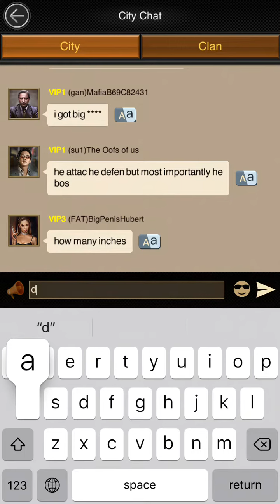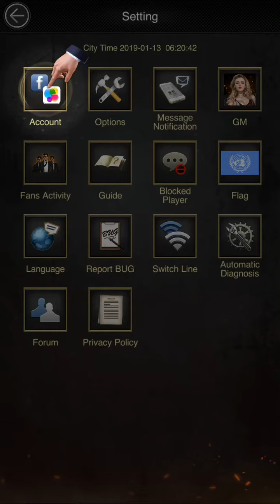Mafia City Part 1 (iOS)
I regret recording 13:00 minutes of this garbage anyway here’s my gameplay of Mafia City on the iPhone 7